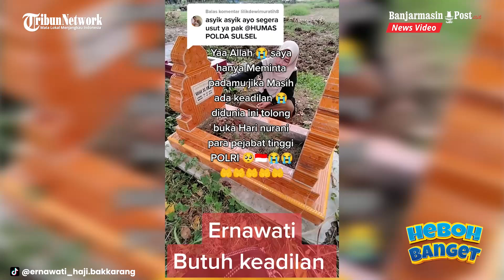Viral! Sosok Ibu Bhayangkari yang Ditangkap Aparat Gegara Konten di Medsos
Ernawati ditangkap karena memviralkan konten diduga ujaran kebencian terhadap institusi Polri. (TribunWow.com)